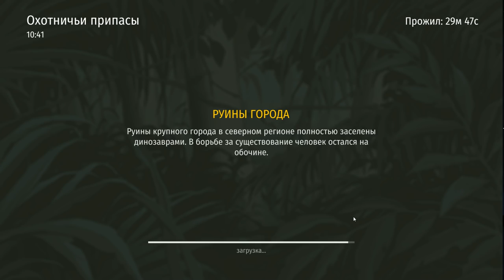Jurassic Survival #1 ВЫЖИВАЮ СРЕДИ ДИНОЗАВРОВ.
Jurassic Survival – это игра о выживании в мире динозавров, в котором все сражаются за свою жизнь – динозавры, люди и животные. В мире, где каждый стремится убить другого и шансы на выживание практически равны нулю, нет места сочувствию, злости и другим эмоциям.

Юрасик сурвайвл

Благодаря всему спектру возможностей, примочек и инструментов – данная игра смогла невероятно сблизить мир игр на смартфонах и на персональных компьютерах.

В общем – это настоящий шедевр! Как однажды Day Z начала эру выживалок в мире зомби, так и Jurassic Survival начала новый этап в мире доисторических хищников на смартфонах и других Android/IOS устройствах.